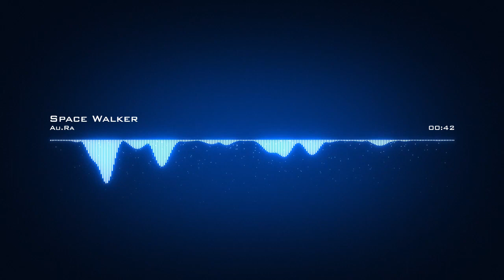||Space Walker 2||